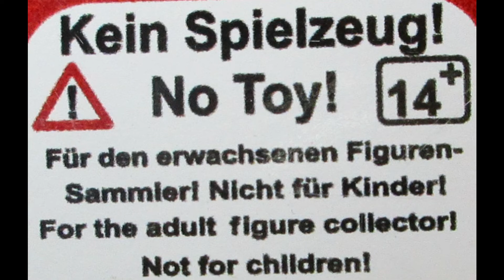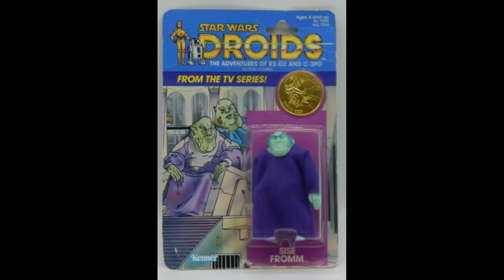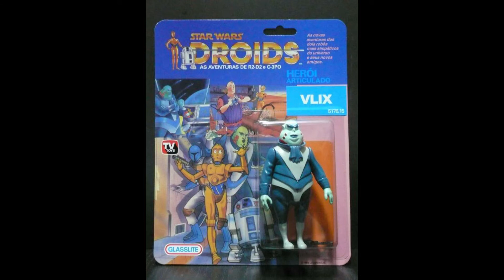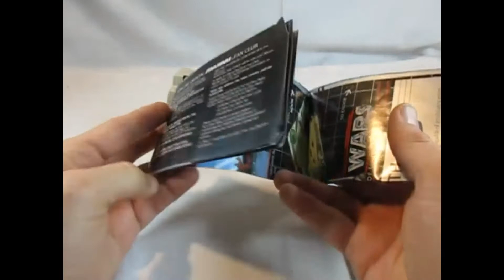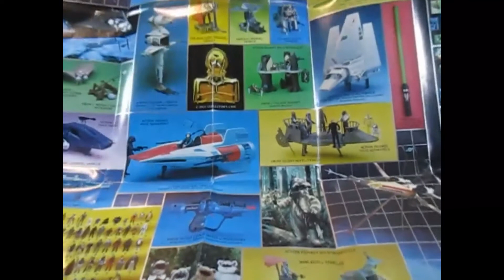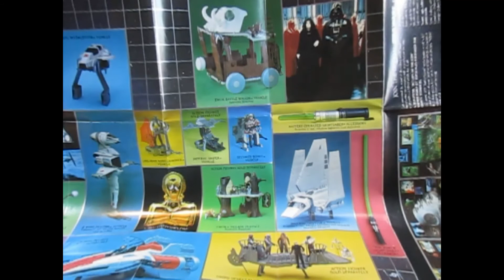Star Wars - Droids Line (fast) alle Figuren und Raumschiffe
Eine von zwei animierten Serien, die es 1985 gab, waren neben den Ewoks, die Abenteuer von R2-D2 und C-3PO. Besser bekannt im internationalen Raum unter dem Namen: Droids.
Und im deutschen Raum, lief sie unter: Freunde im All im Fernsehen.
Es gab aber auch eine eigene Toy-Line.

- Thall Joben
- Jann Tosh
- Kea Moll
- Boba Fett (Repack)
- A-Wing Pilot (Repack)
- C-3PO (Repaint)
- R2-D2 (Repaint) Pop-Up Lightsaber
- Sise Fromm (habe ich leider nicht)
- Uncle Grundy
- Tig Fromm
- Jord Dusat
- Kez-Iban
- Vlix (habe ich leider auch nicht)

- A-Wing Fighter
- ATL Interceptor
- Side Gunner

Bilder: teils Privat, teils von Google